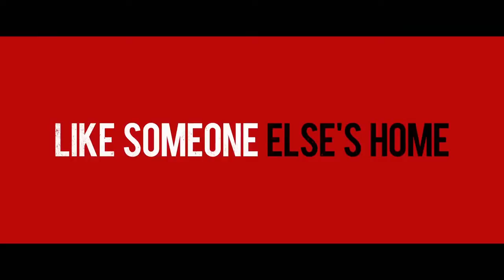"КОМНАТА ДЛЯ СЬЕМА" ТРЕЙЛЕР (АНГЛ.) 2018